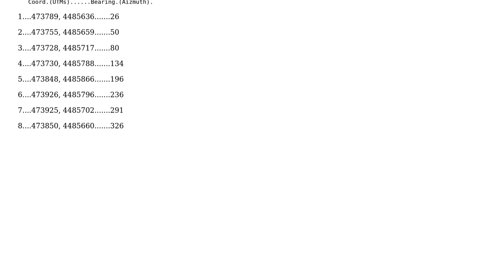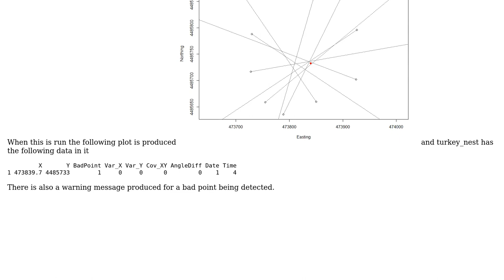GIS: Triangulation: Estimate a location using lat/long coordinates and bearings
With thanks & praise to God, and with thanks to the many people who have made this project possible! You are responsible for your own actions.